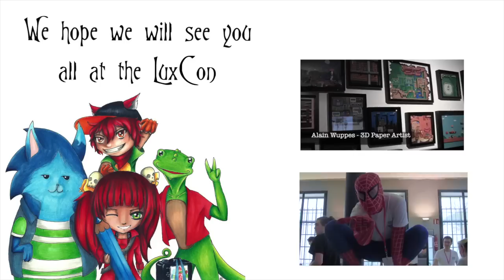Luxcon 2015 - Interview with Gérard Kraus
Our Crew did manage to get an Interview with Gérard Kraus. One of the founders of the the Luxcon. The Science Fiction, Fantasy and Horror Fan Convention in Luxembourg. Enjoy.